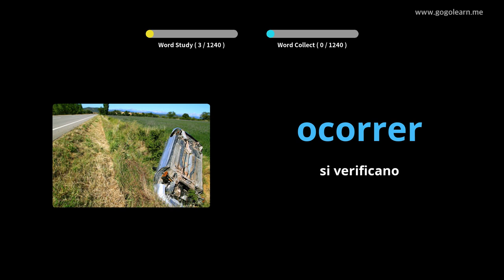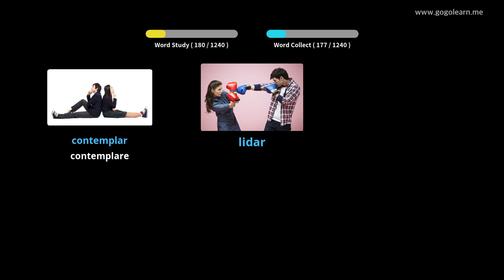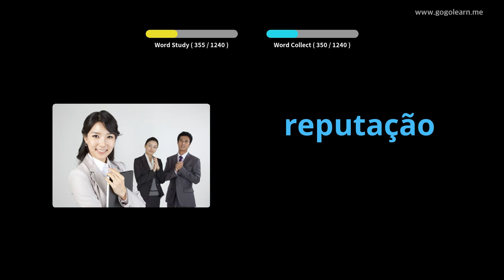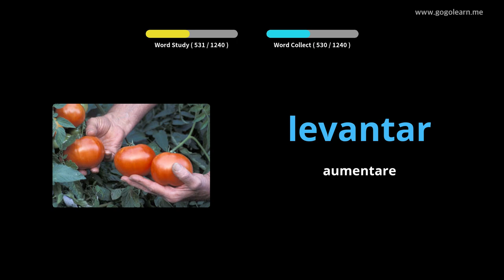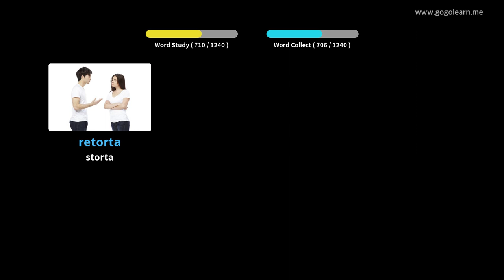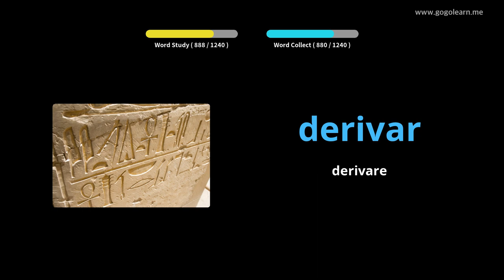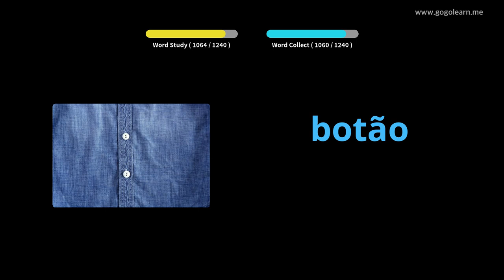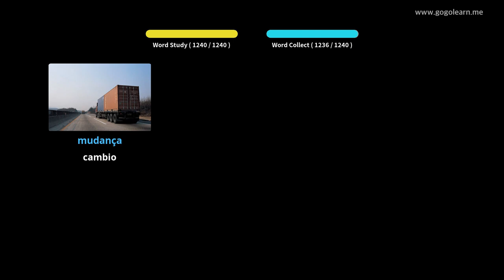Impara il Portoghese Attraverso Le Immagini |Vocabolario Portoghese Alunno | Golearn